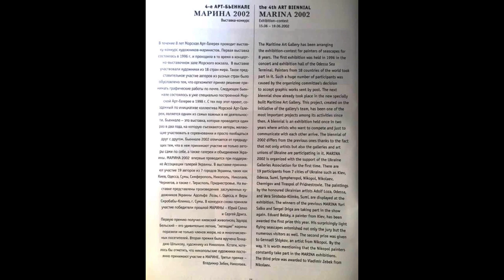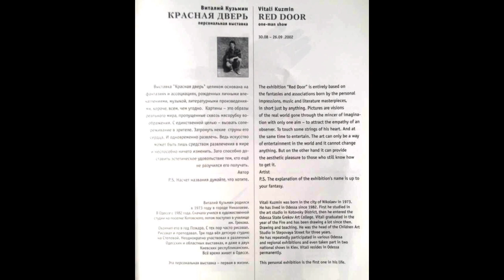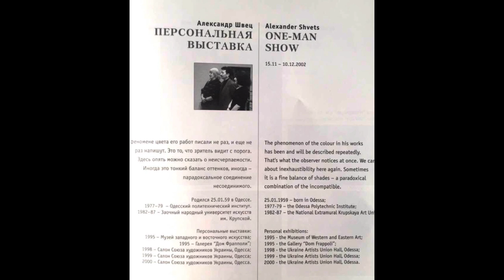ART COLLECTION. Maritime Art Gallery of Odessa, Ukraine, Catalog 2002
From 1993 to 2009, I was the organizer and owner of the Maritime Art Gallery with my husband Radu Binovsky. Almost every year we printed catalogs of events and exhibitions of the gallery. All printed publications are now stored in collections of Ukrainian museums and libraries. And I offer you the catalog of 2002! Have fun!